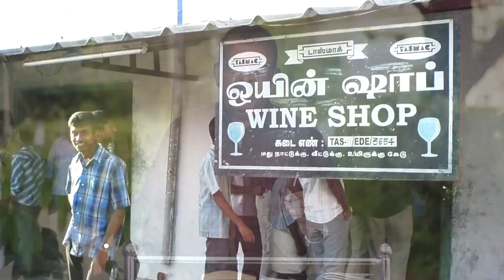என்ன! ஊழியம் செய்றியா? உனக்கென்ன பைத்தியமா? Tamil Christian Testimony by Narayanavadivu Part 1 of 3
Narayanavadivu, was employed as a bus driver in the transport department of Tamil Nadu. He was born and brought up in a traditional Hindu family at Nagarcoil. He is school dropout and was addicted to wrong habits in his youthful days. He is married with two children, two girls and a boy. The children studied well and the eldest daughter is a medical doctor practicing at Chennai.
Narayanavadivu’s elder sister lives in a suburban locality in Chennai and had lost her husband at an early stage in life. Narayanavadivu used to help her financially as he was affectionate towards his sister. She was sickly and left with very little income. One day he noticed his sister following the religious practices of Christians and became very furious because he disliked Christianity. However, his sister was steady fast in her faith. Meanwhile, Narayanavadivu got involved in an accident that involved his bus and an oncoming truck. He survived with a fractured leg.

Narayanavadu’s son aged about 15, Suthan, was studying in a local school at Nagarcoil. This boy had a problem in his heart and was afraid of frightening sounds. One day, the boy was on the way to the tuition class when he happened to cross a railway level crossing.

This episode ends like this and please watch the next one to learn what ever happened to Narayanavadivu’s sister & his son.